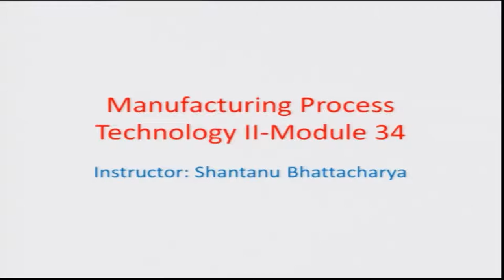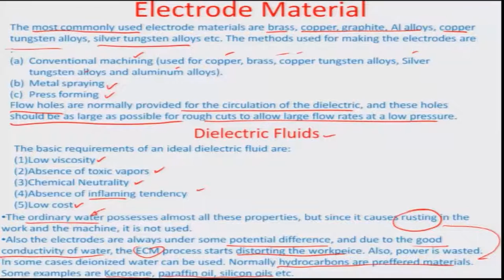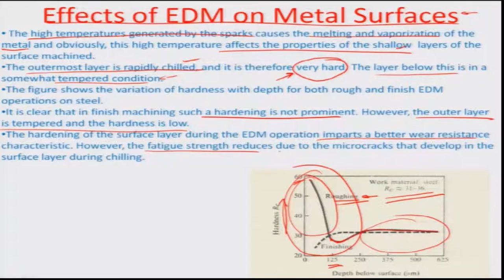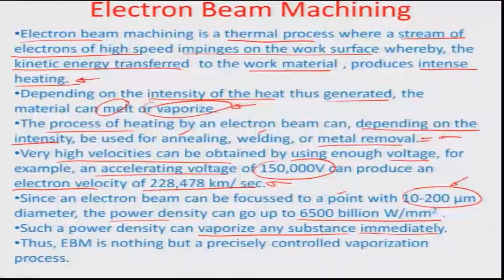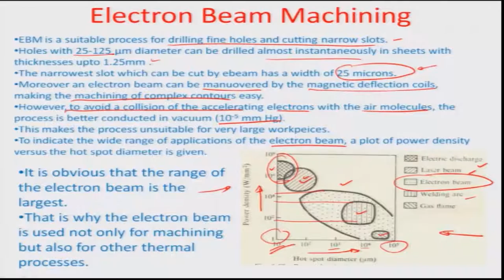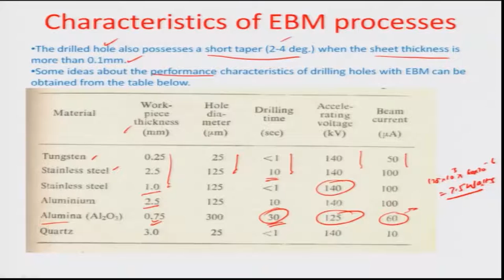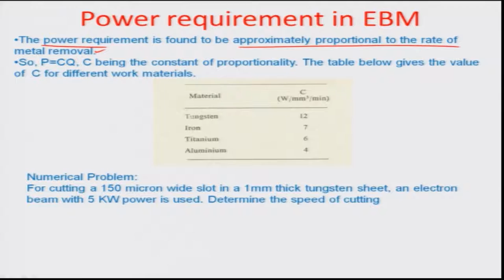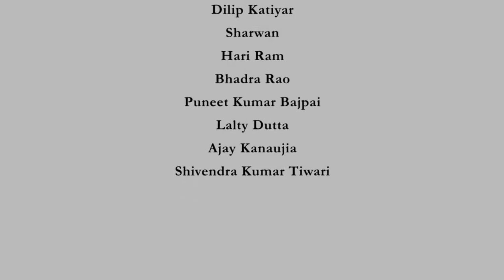Tool Electrodes and Dielectric fluids & Electron Beam Machining